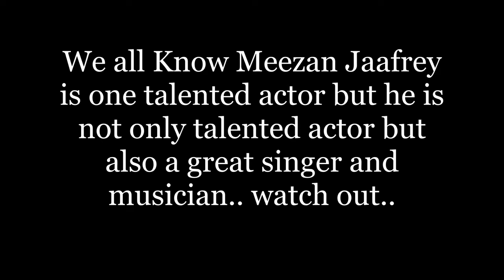Meezan Jaaferi Showcasing his skills as singer and guitarist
Watch one of Bollywood's young talent MeezanJaaferi ,as he showcase his musical skills by playing guitar and by singing.